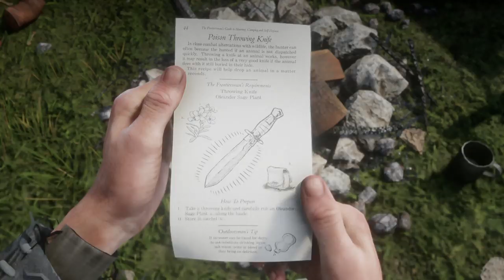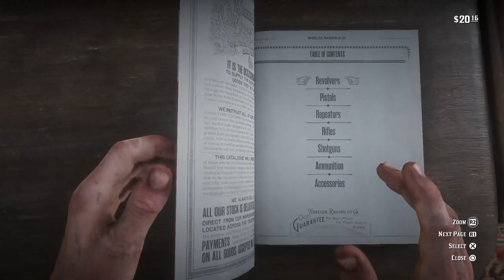Red Dead Redemption 2, Part 24, Buffalo Hunt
Never shoot more than you limit. you scum